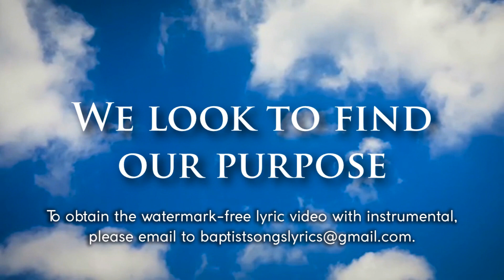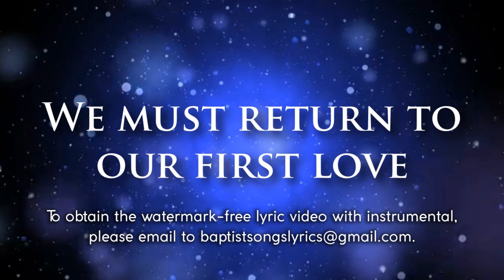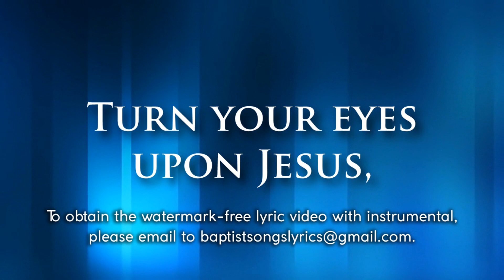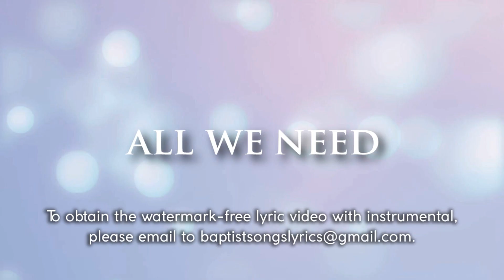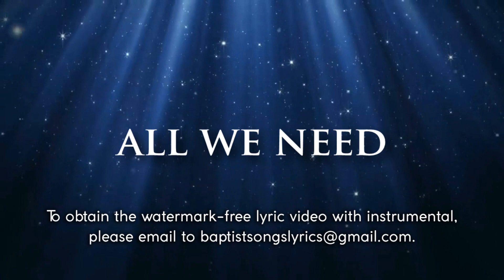All We Need | Lyric Video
Arranged by: Cliff Duren
Words and Music by: Phil Barfoot and Rebecca J. Peck